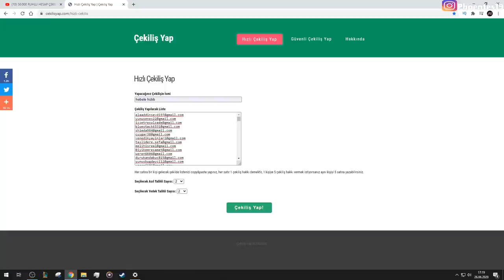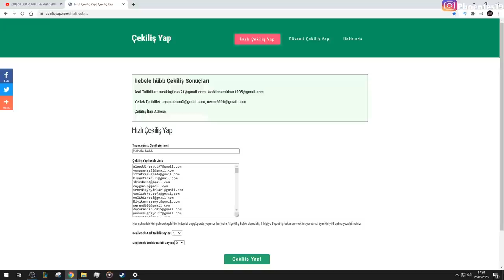SINIRSIZ KANATMAK🔪☠️ | Mk11 Skarlet Oynanış | Çekiliş Sonuçları | Phoentes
mk mobile mk11 skarlet
mk mobile mk11 skarlet gameplay
mk mobile mk11 skarlet oynanış
mk mobile mk11 skarlet team
mk mobile jason voorhees gameplay
mk mobile unstoppabble jason voorhees
mk mobile mk11 jade gameplay
mk mobile mk11 jade
mk mobile diamond pack
mk mobile black dragon pack
mk mobile black dragon diamond pack
mk mobile assassin jade
mk mobile assassin jade gameplay
mk mobile assassin
mk mobile assassin team
mk mobile high tech jacqui briggs
mk mobile jacqui briggs, mk mobile karakter tanıtımı, mk mobile gold characters
sıfırdan mk mobile
Ellerim koptu yazmaktan, klavye yandı, tuşlar eridi :D